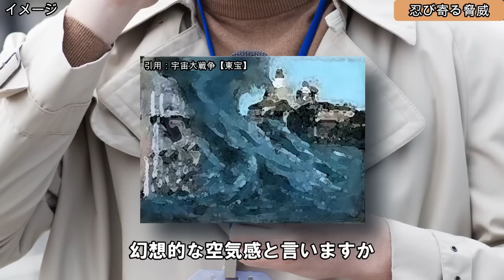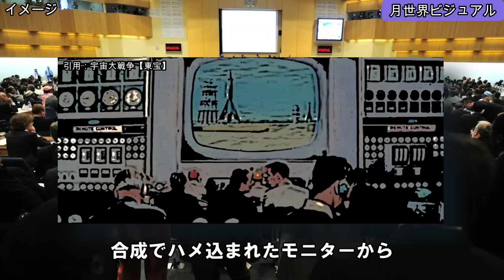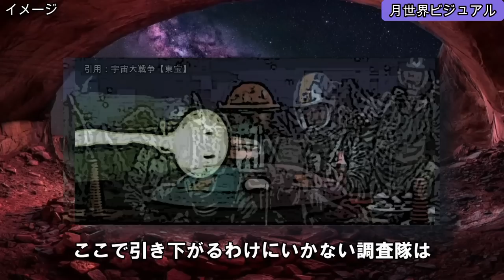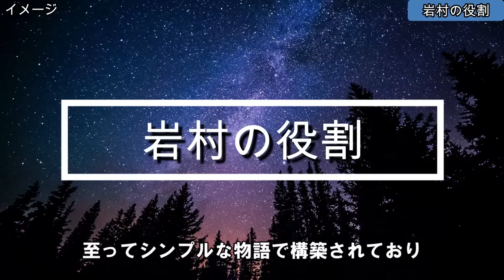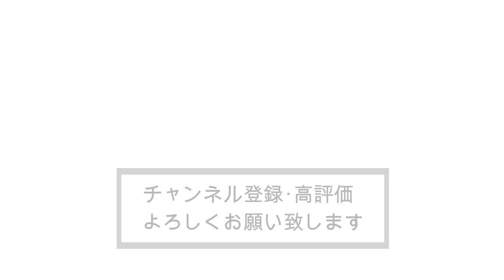『宇宙大戦争』【感想・解説】タイトルに偽りなし！人類対ナタールの攻防戦に特化した宇宙ＳＦ特撮巨編！ネタバレ有り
1959年12月公開。
地球を狙うナタール人の円盤軍とそれを迎え撃つ人類とが広大な宇宙空間を舞台に壮絶なドッグファイトを繰り広げる日本製宇宙ＳＦ映画の金字塔。
円谷監督指揮の下、絶妙なカット割り、計算されたライティング、美しい光学合成、なめらかな操演技術、美術、衣装に至るまで、その全ての職人技が絡み合い、
更には、本多猪四郎監督による安定の本編演出とフルスピードで突き進む関沢脚本、
伊福部サウンドが奏でるリズミカルなスコアが融合し、そこに、ベテラン俳優陣たちによる地に足の着いた演技合戦が加わることにより、
我々観客を、これまで見たこともないような豪華絢爛の大宇宙スペクタクル絵巻の世界へと誘ってくれます。
至ってシンプルな物語構成で展開していく作品であり、ただ一直線に、クライマックスの「宇宙大戦争」に向かって突き進んでいく、本編よりも特撮演出に重点が置かれた映画です。
円谷映画監督が描き出したイマジネーション溢れる特撮演出に絞り込んだ解説となっておりますので、最期までどうぞおつきいただければ幸いです。

★特撮・怪獣・怪奇・ＳＦ・冒険・活劇などの娯楽映画について皆様の情報・ご意見をお待ちしております。 一緒に盛り上がってまいりましょう。

▼Amazon アソシエイト・プログラムに参加しています
「宇宙大戦争」DVD

▼MENU

00:00　オープニング
01:26　あらすじ
04:18　感想・解説
06:28　オープニング演出
08:45　忍び寄る脅威
10:52　月世界ビジュアル
14:52　宇宙戦闘イメージ
17:26　岩村の役割
18:34　最後に
20:05　エンディング
20:37　終了